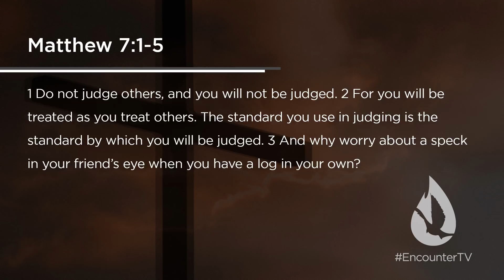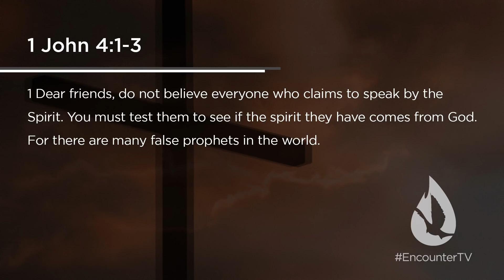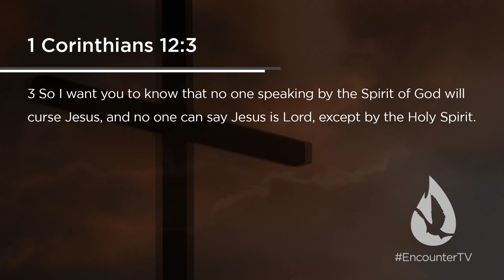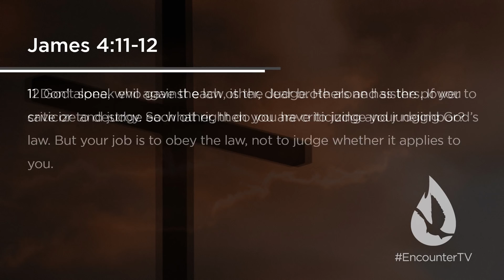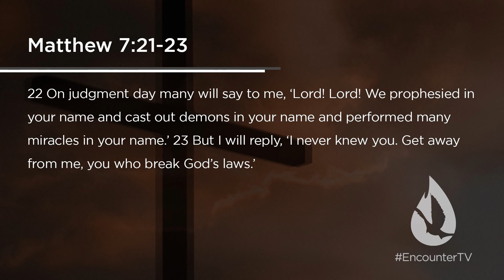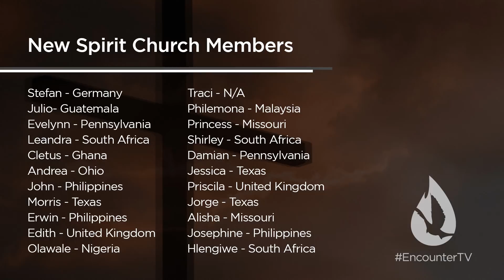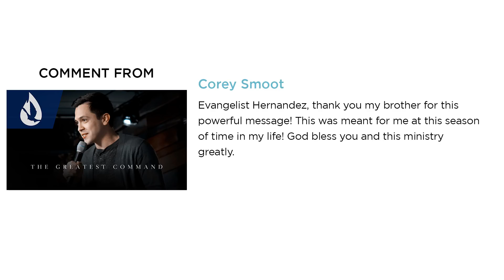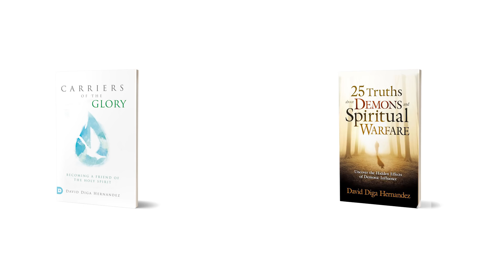False Prophets & Heretics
On this edition of Spirit Church, David Diga Hernandez dismantles religious, judgmental ideology. David gives you the Biblical approach to defending truth while avoiding ungodly slander. This message brings a Biblical balance of truth, discernment, love, and unity.